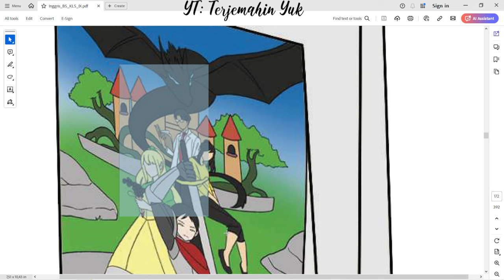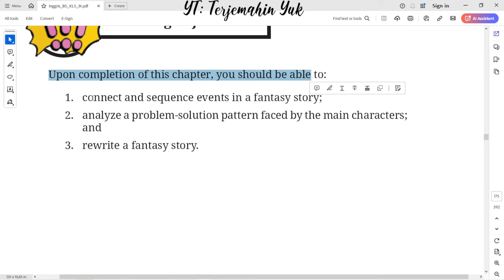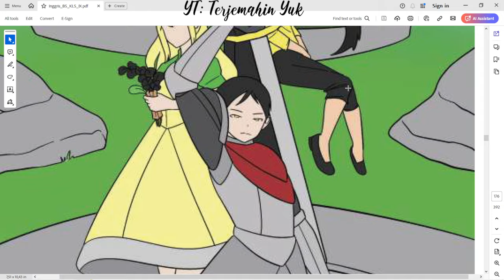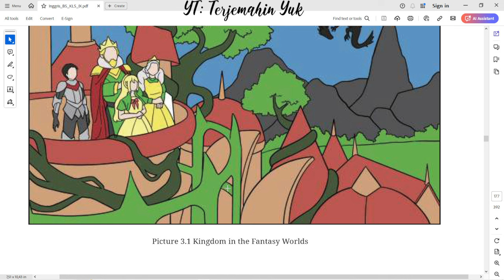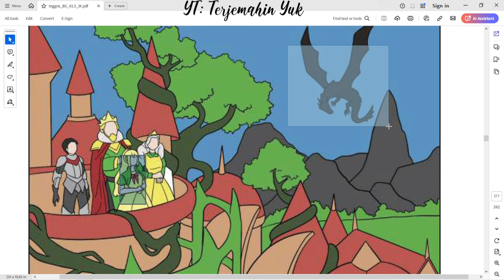Hal. 148-153 kelas 9 Terjemahan Buku Bahasa Inggris SMP / MTs Kurikulum Merdeka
Chapter 3 : Journeys to the Fantasy Worlds
Unit 1. Andre and Princess Suripit
a. What do you see in the picture?
b. Where do you think the story is located?
c. What do you think the story is about?

terjemahin yuk
terjemahinyuk
terjemahkan yuk
Tingkat Lanjut
kunci jawaban
belajar bahasa inggris
pelajaran
halaman .